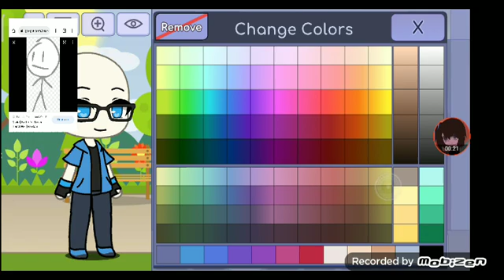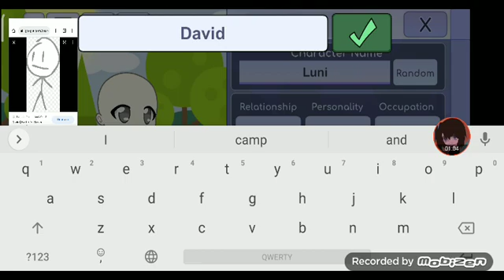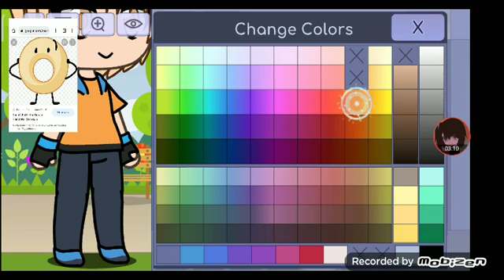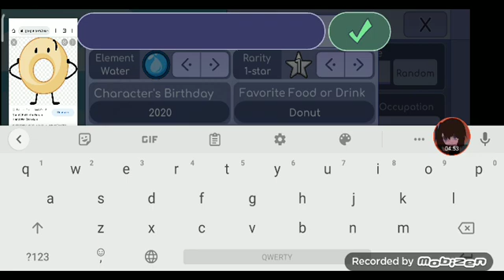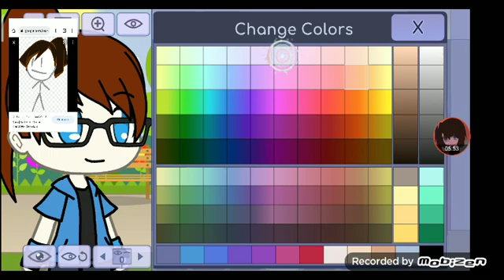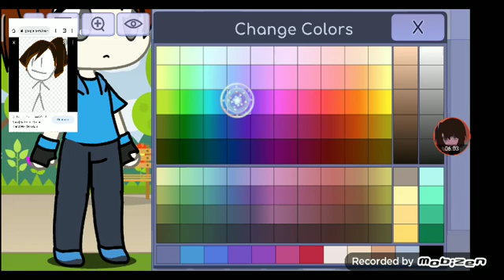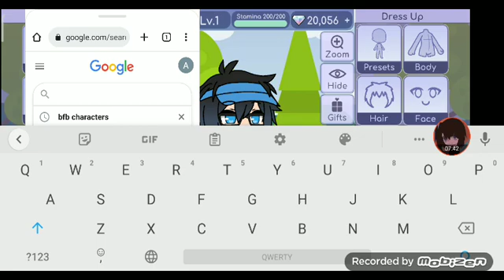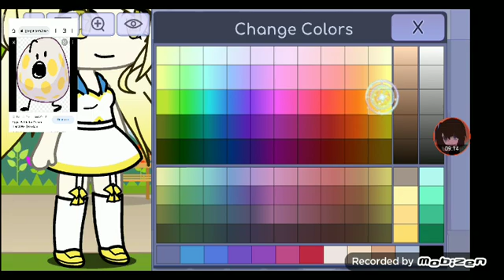David dora donut eggy gacha life